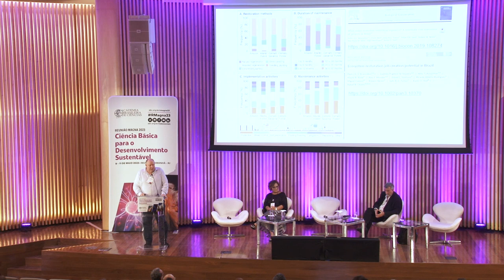RMagna2023 • Ciência básica nas mudanças climáticas | Carlos Joly - 10/05/2023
A quinta sessão plenária da Reunião Magna de 2023 aconteceu na quarta-feira, dia 10 de maio, às 15h30, no Museu do Amanhã. Com o tema “Ciência básica nas mudanças climáticas", a sessão contou com a presença de Paulo Artaxo, Carlos Joly e Ima Vieira.

O biólogo Carlos Alfredo Joly, abordou o conceito de soluções baseadas em natureza como forma de proteger e conservar a biodiversidade e o clima.